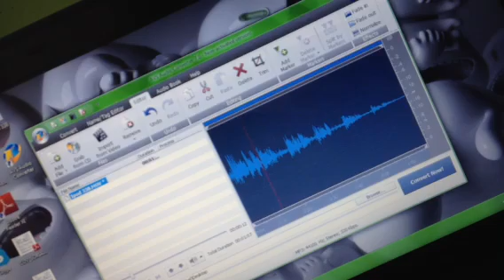Passive & Active Transport Rap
Rapping snapping/everyone clapping/with passive transport/ it needs no energy to happen/osmosis, diffusion, of two types/facilitated being last makes things right/osmosis moves water with concentration/let's add a few more to the conversation/ diffusion moves particles with concentration/the facilitated version transports protein/& now you know what one of these two transports mean/let's take it to the last/this one's active/forgot it in the past/but now i've got it/this requires Energy to make it happen/ endocytosis exocytosis don't got time to waste with nappin/endo brings in large amounts/exo takes some large ones out/now you know of both these transports & even more of what science about